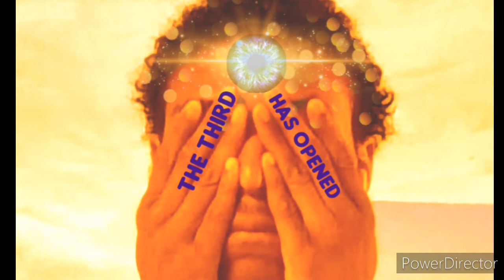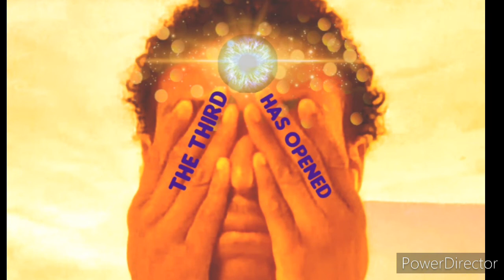The rapper's curse (audio)